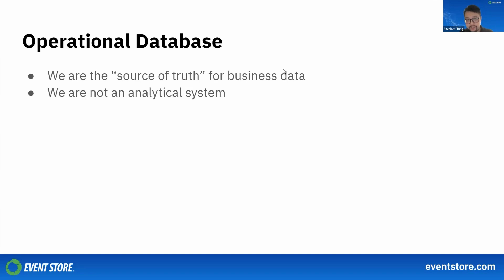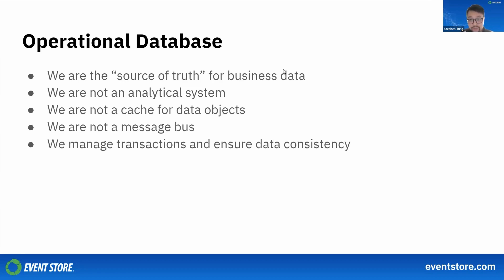EventStoreDB Is An Operational Database. What Does That Mean?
You'll often see us describe EventStoreDB as an "operational database". But what do we mean by that? In this clip from his webinar 'Why EventStoreDB? Simplified', Stephen Tung, Event Store Developer Advocate, answers this question.